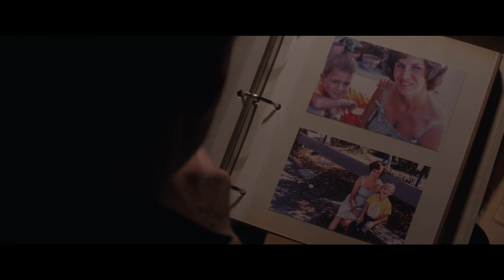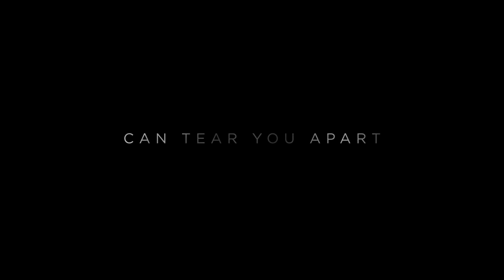THE DAUGHTER Official Trailer (2015) Miranda Otto, Geoffrey Rush, Sam Neill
The Daughter Official Trailer - 2016 Mystery Drama

The story follows a man who returns home to discover a long-buried family secret, and whose attempts to put things right threaten the lives of those he left home years before.